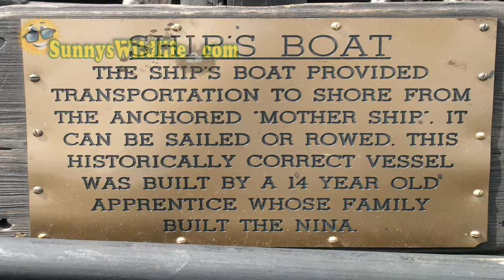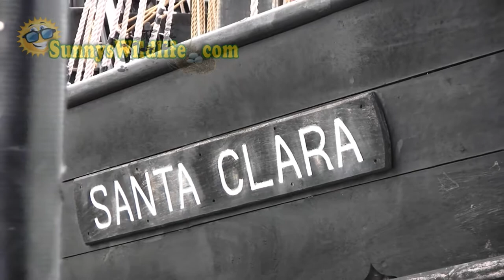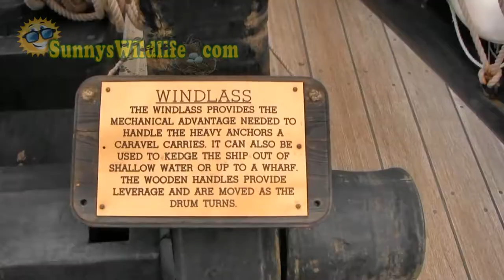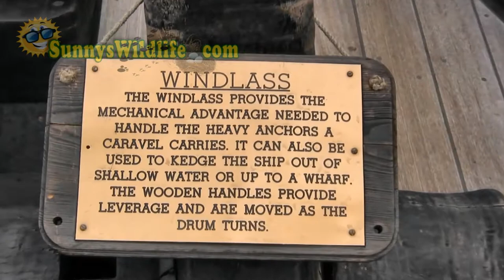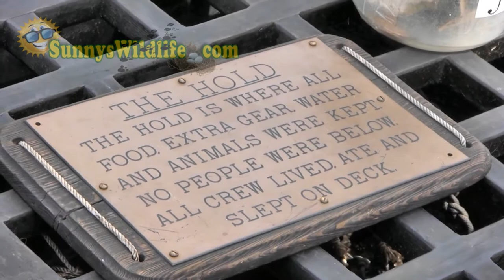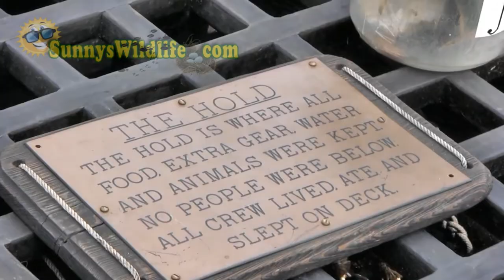⚓️Christopher Columbus' Niña & Santa Clara visit St. Lucie, Florida HD | Sunnys Wildlife⚓️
⚓️The Sunnycalbs touring the Christopher Columbus' Niña & Santa Clara replica ships in St. Lucie, Florida (April 22, 2009) As you can see in the end of the video, the two have left St. Lucie Florida. Heading to their next scheduled port sailing on the Indian River Lagoon. Two of the three ships Christopher Columbus used on his discovery voyage of the West Indies in 1492. Video filmed & edited by: Jake Sunnycalb

Interesting facts about the Niña & the Santa Clara
⚓️The original Niña, Pinta, and Santa Maria used by Christopher Columbus on his first voyage across the Atlantic were common trading vessels. The Santa Maria which Columbus never liked, ran aground and sank on Christmas Eve 1492 in Hispaniola (now Cap Haitien). She was a Nao, a type of cargo vessel. The Niña and Pinta were Caravels which were used by explorers during the Age of Discovery. The Pinta returned home and disappeared from History without a trace, but the Niña, now there's a woman with a past!

⚓️The Niña was Columbus' favorite and for good reason. She was named Santa Clara after the patron saint of Moguer. A Spanish vessel in those days had an official religious name but was generally known by nickname, which might be a feminine form of her masters patronmyic, or of her home port. Santa Clara was always Niña, after her master-owner Juan Nino of Moguer.

⚓️Vincente Yanez was her Captain on Columbus' First Voyage, and he later discovered the Amazon on an independent voyage. Built in the Ribera de Moguer, an estuary, now silted up, of the Rio Tinto, Niña made the entire First Voyage, bringing Columbus safely home. She accompanied the grand fleet of the Second Voyage to Hispaniola and Columbus selected her out of seventeen ships for his flagship on an exploratory voyage to Cuba, and purchased a half share in her.

⚓️She was the only vessel in West Indian waters to survive the hurricane of 1495, and then brought back the Admiral and 120 passengers to Spain in 1496. She was then chartered for an unauthorized voyage to Rome, and was captured by a corsair when leaving the port of Cagliari, and brought to an anchor at Cape Pula, Sardinia where she was stripped of her arms and crew. The Captain, Alonso Medel, escaped with a few men, stole a boat, rowed back to Niña, cut her cables and made sail.

⚓️She returned to Cadiz in time to sail for Hispaniola early in 1498, as advance guard of Columbus' Third Voyage. She was lying in Santo Domingo in 1500, and we last heard of her making a trading voyage to the Pearl Coast in 1501. The Niña logged at least 25,000 miles under Columbus' command.

⚓️In 1988, an American engineer and maritime historian, John Patrick Sarsfield, began building what was to become the first truly, historically correct replica of a 15th Century Caravel. John had discovered a group of master shipbuilders in Bahia, Brazil who were still using design and construction techniques dating back to the 15th Century.

⚓️It was in Valenca, Brazil, using only adzes, axes, hand saws, and chisels, in additiion to naturally-shaped timbers from the local forest, that the Sarsfield Niña was built.

⚓️Jonathan Nance, a British maritime historian and main researcher for the project produced a sail plan for the ship, which represents the Niña as she would have appeared during the eight recorded busy years of her life following her departure from the Canary Islands in September 1492.

⚓️In December 1991, the Niña left Brazil and sailed to Costa Rica on a 4000 mile unescorted maiden voyage to take part in the filming of 1492. Since then, the ship has visited over 300 ports in the U.S. She is the only 'sailing museum' which is continually 'discovering' new ports, while giving the public an opportunity to visit one of the greatest little ships in the world's history.